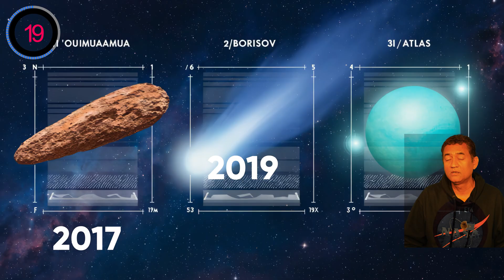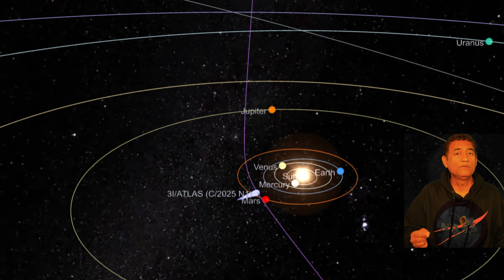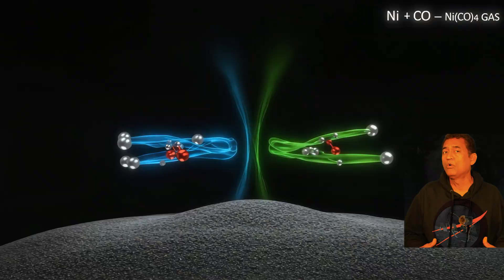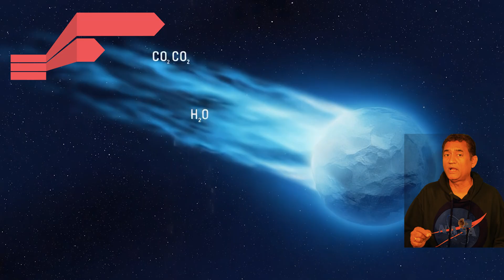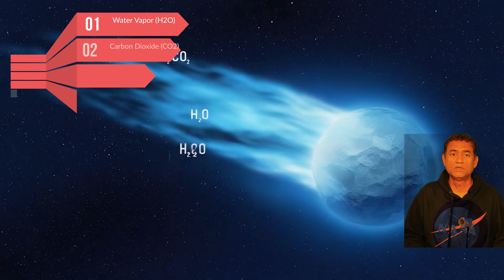The Comet 3i/ATLAS that Broke the Rules of the Universe - Nickel without Iron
Every comet we’ve ever studied followed one rule: if you see nickel, you see iron.
They’re cosmic twins — forged in supernovae, always found together, from meteorites in Antarctica to Earth’s metallic core.

But Comet 3I/ATLAS just broke that rule.
For the first time, astronomers have detected nickel gas venting without iron. Something that shouldn’t even be possible.

In this video, I’ll take you through:

Why iron and nickel are always born together in stars

How we separate them on Earth using chemistry — and why that has no natural parallel in space

The shocking 2021 discovery of metals in comets at –100°C

Why 3I/ATLAS is the first comet ever to show nickel without iron

What this anomaly could mean: rare chemistry… or something more?

👉 Do you think nickel-only gas is just strange comet chemistry — or a sign of something more?

📌 If you missed my previous deep dive on 3I/ATLAS’s orbit, speed, and trajectory, watch it here: [insert link].

⏱️ Chapters

0:00 – The Rule Every Comet Follows
0:40 – What Is 3I/ATLAS?
1:10 – Cosmic Twins: Nickel & Iron
2:00 – How We Separate Nickel on Earth
3:00 – The 2021 Breakthrough in Chile
4:00 – 3I/ATLAS: Nickel Without Iron
5:00 – The Big Question